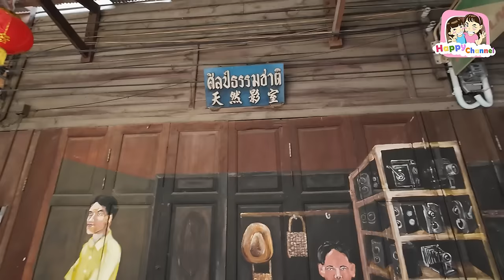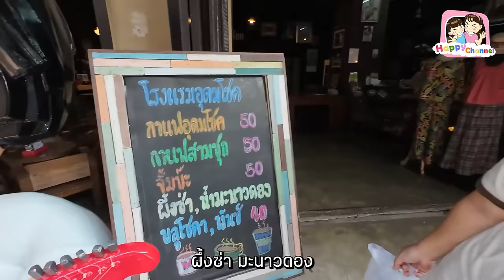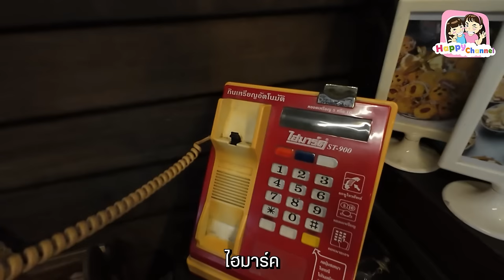ตะลุยกิน ตลาด 100 ปีสามชุก มีแต่ของน่ากิน Happy Channel